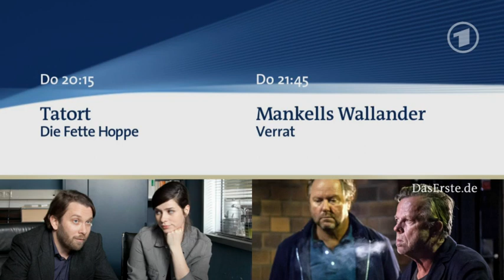Tatort Fette Hoppe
An seinem ersten Arbeitstag in Weimar wird Kriminalkommissar Lessing stürmischer begrüßt, als er es von dieser verträumten Kleinstadt erwartet hätte. Er gerät mitten in einen Großeinsatz der Polizei. Ein irrer Erpresser hat sich mit der schwangeren Kommissarin Kira Dorn im Rathaus verschanzt. Lessings neuer Chef Kurt Stich versucht durch Verhandlungen, das Leben von Kira zu retten. Ohne zu zögern, greift Lessing ein. Es gelingt ihm, den Geiselnehmer zu überwältigen. Doch ihm bleibt keine Zeit zum Luftholen und Eingewöhnen: Die Weimarer Wurstkönigin Brigitte Hoppe wird vermisst.
Ihre Fleischerei ist für die „Fette Hoppe" berühmt, die beste Rostbratwurst Thüringens. Kira Dorn und Lessing finden Hinweise darauf, dass Frau Hoppe Opfer eines Gewaltverbrechens wurde. Verdächtige gibt es jede Menge, denn die Vermisste ist reich und stadtbekannt kaltherzig. Auch ihr Sohn Sigmar gerät ins Visier der Ermittler - und mit ihm seine heimliche Freundin Nadine Reuter, die mit Anfang 30 schon zweifache Witwe ist. Hat die Femme fatale Nadine ihren Geliebten aus Geldgier dazu gebracht, seine eigene Mutter zu töten? Frau Olm, die Leiterin des Ordnungsamtes, scheint ebenfalls eine undurchsichtige Rolle zu spielen. Oder ist der Pferdekutscher Caspar Bogdanski, der von Brigitte Hoppe in den Ruin getrieben wurde, der Täter?
Der Anruf eines Unbekannten bringt eine überraschende Wendung: Brigitte Hoppe wurde entführt. Als die Geldübergabe scheitert, kommen den Kommissaren Zweifel. Sie glauben immer mehr, dass Brigitte Hoppe ermordet wurde und der Täter Lösegeld für eine Leiche verlangt ...